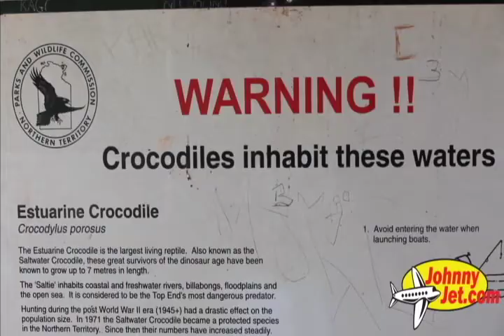Cruise on the Mary River, Northern Territory, Australia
Getting to The Wildman Wilderness Lodge in Australia's Northern Territory is an adventure in itself.  But the real adventure is when you go on the lodge's cruise on the Mary River. Wow! What an experience -- we saw a ton of prehistoric looking crocodiles, an amazing array of birdlife, and an abundance of wildflowers. Here's our video...